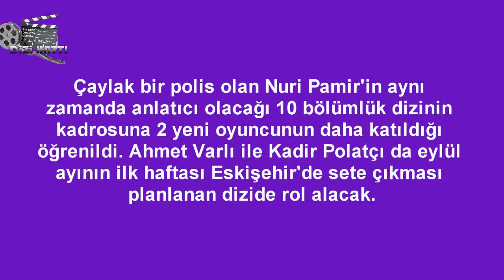BOZKIR Dizisi Oyuncuları ve Konusu Polisiye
BOZKIR Dizi ve Magazin Haberlerini Kanalımızdan Takip edebilirsiniz.